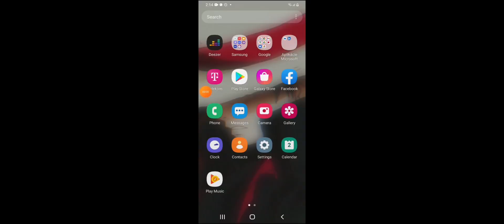POV: how to close minecraft on phone